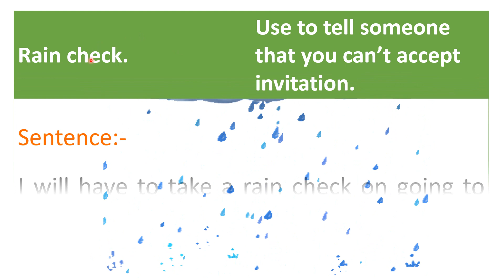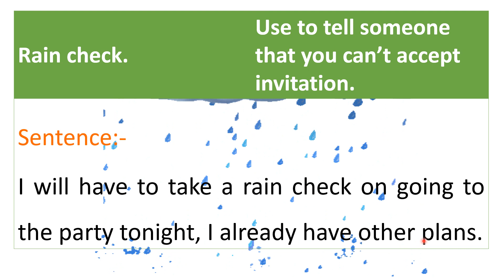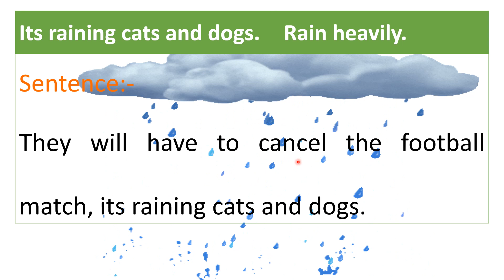Weather related Vocabulay and Sentences|idioms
This video is to learn and improve English vocabulary.